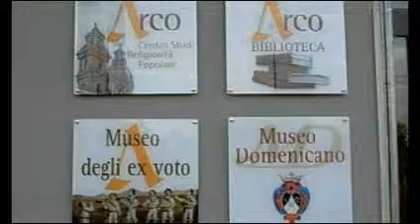Conferenza Stampa del CentroSinistra - 02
- mjosweb - L'intervista a Paolo Esposito, Capogruppo Consiliare dell'Unione di Centro di Sant'Anastasia.